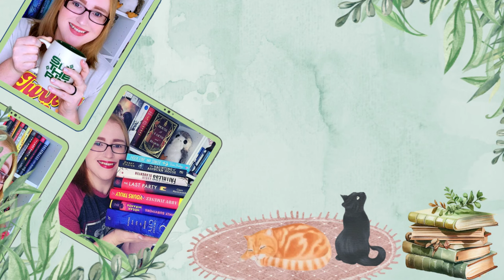Bookish Chat: Book Buying Habits - An Alternative Perspective on Book Buying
Hi Friends!

So, I wanted to have an informal chit chatty video about book buying habits, how I view book buying and what I have done to try and control my book buying, especially as it pertains to new books

As I say in the video, I am in no way shaming or judging those who do large book hauls. I am simple offering an alternate way to look at book buying for those who may want to try and alter the way they buy books.

I hope some find it helpful or at least informative and interesting.

🎶Music🎶:
End Credits: Music from Uppbeat (free for Creators!)